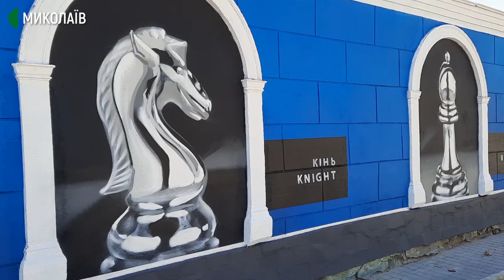У Миколаєві намалювали мурал, присвячений історичному минулому міста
У Миколаєві 20 вересня на перехресті вулиць Фалєєвської та Набережної відкрили мурал, присвячений 232-й річниці від дня заснування міста Миколаєва.

Автор: Олександр Гресь, операторка: Юлія Філімон.